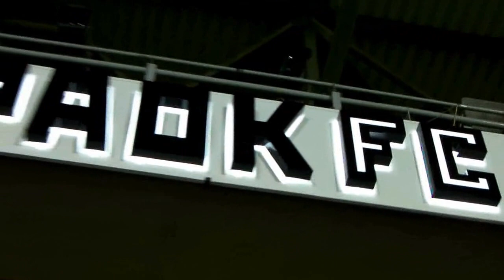oikogeiki kerkida PAOK 17 08 2013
mia poly omofi stigmi stin Toumba htan ta paidia tis oikogeniakus kerkidas!!!